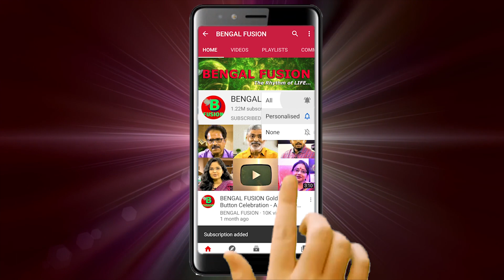কোভিড পরবর্তী কালে একমাস কিভাবে থাকলাম। ডাক্তারের পরামর্শ ও আমার বাস্তব অভিজ্ঞতা। | JINIA DE Spl EP2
For Any Men's Beauty Product Please Go Through:
For All Kind Ayurvedic Product, Please Go Through & Chose Your Item: